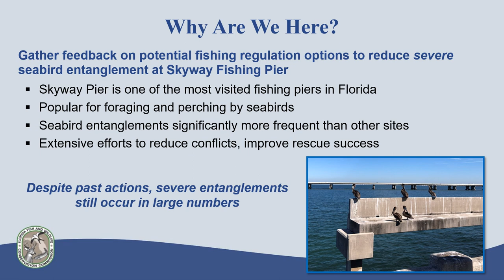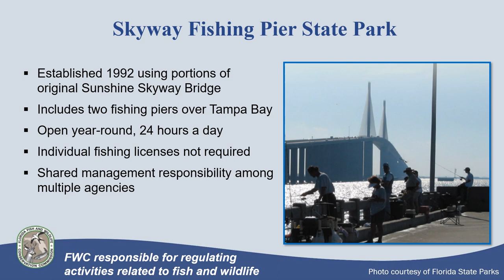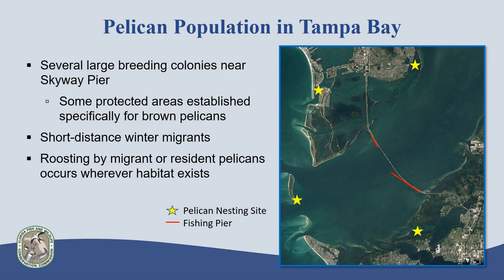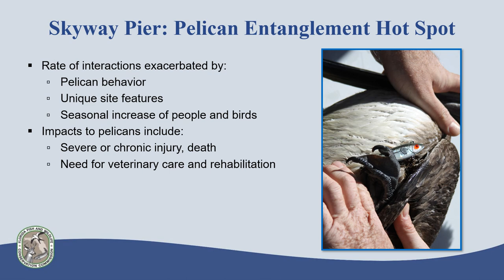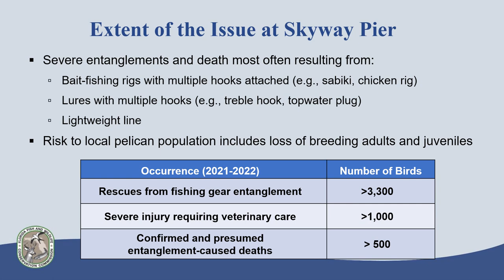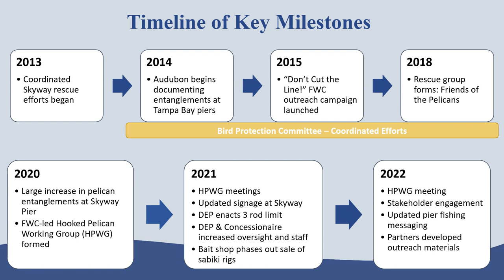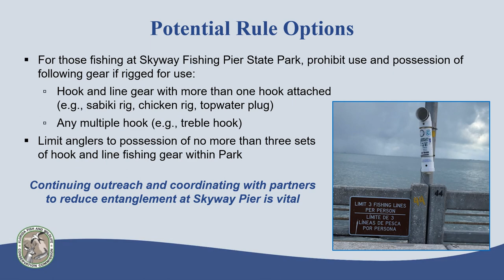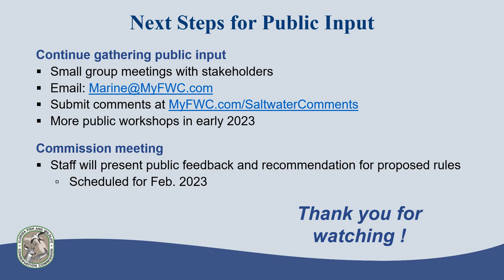Skyway Fishing Pier Workshop 2022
FWC is gathering public input on potential fishing regulation options intended to reduce severe seabird entanglement at Skyway Fishing Pier State Park.  After viewing this video, share your comments at MyFWC.com/SaltwaterComments.